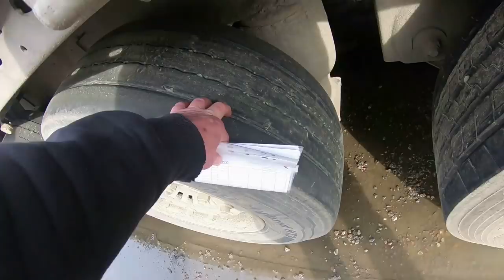Scania $500 ВОЗВРАЩЕНИЕ КРАСИВОЙ!!!!! $695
Спасибо Скания Юго Восток Что вернули нам былую красоту...